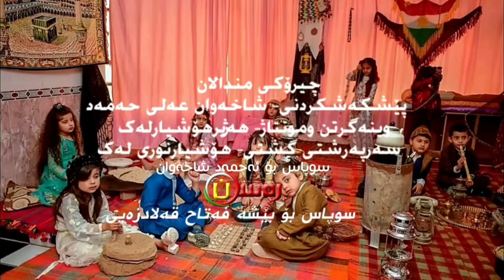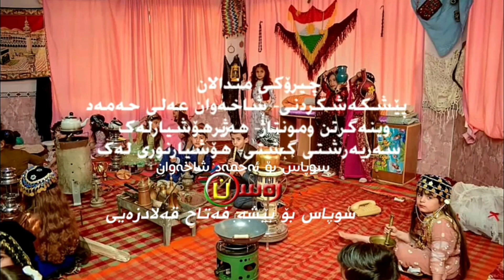چیرۆکی مندلان47 کەنالی رەسەن